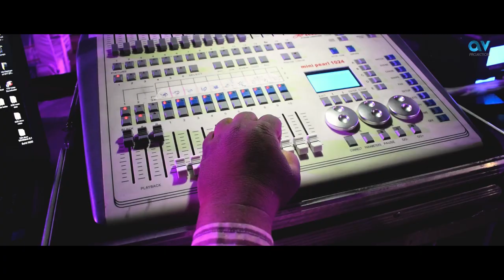This is how we roll~ AV PROJECTION- A complete setup of sound and light for all your Events ..!!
Don't let fear or insecurity stop you from trying new things, Do what you love to do and give it your best.